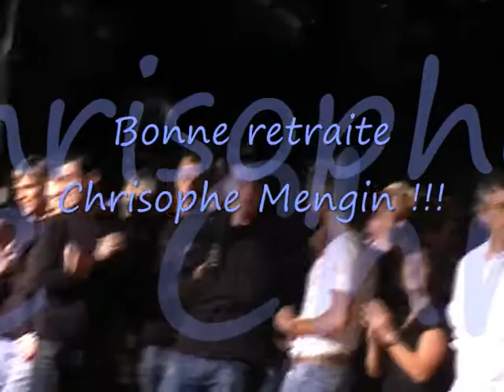Dans la roue de la FDJ présentation 2009.wmv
Soirée des supporters 2008 avec l'équipe 2009 ! Bonne retraite Christophe Mengin